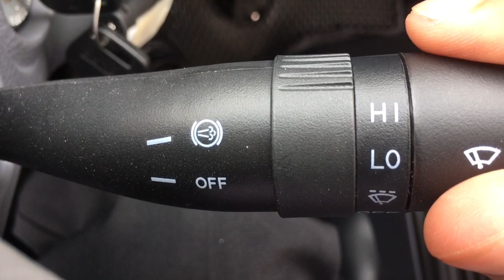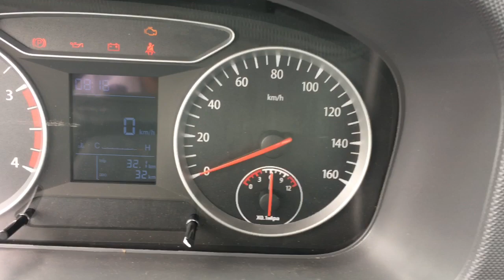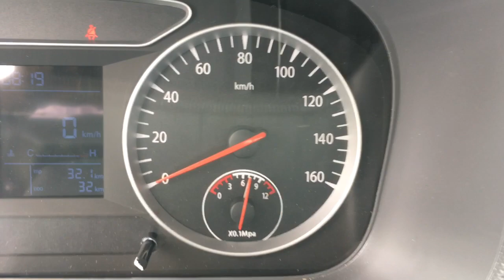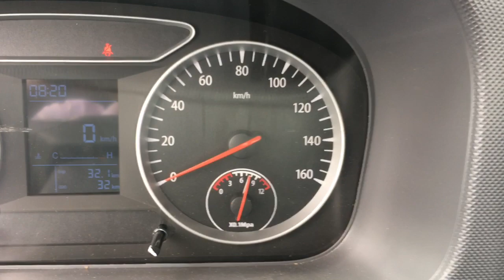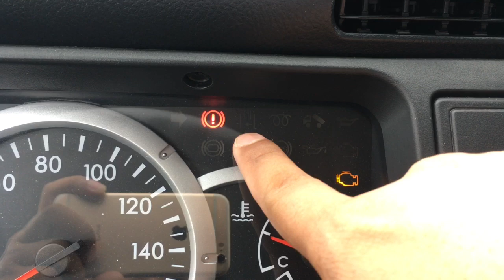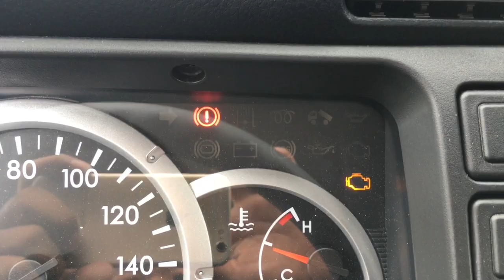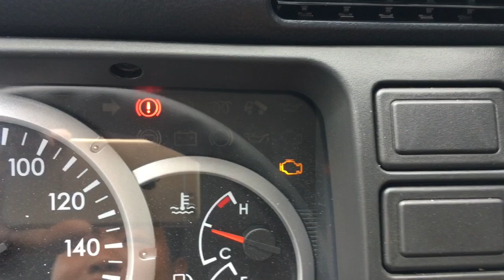Xe Của Bạn Có Phanh Khí Xả "Coupo" Không? Cách Kiểm Tra Phanh Có Hoạt Động Không?